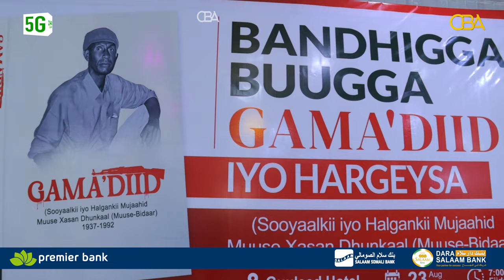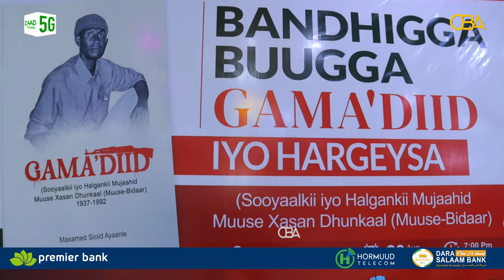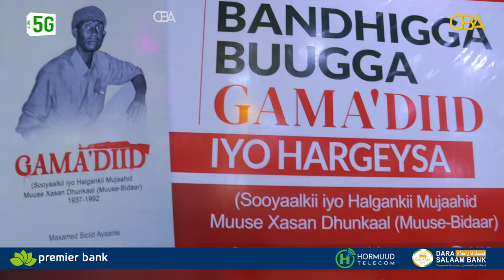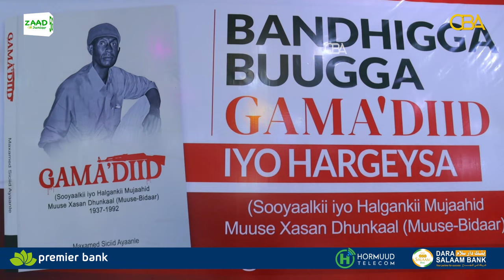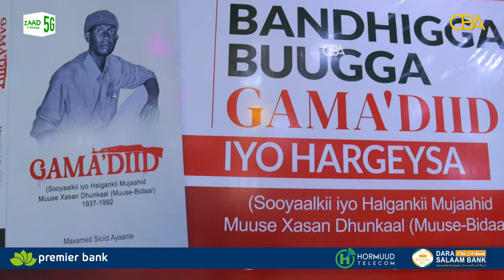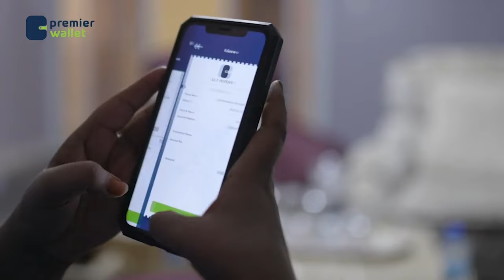"Sagaal basaas oo ku dhexjiray Taliskii 1aad, ayaa Halgamaa Muuse Bidaar qabtay oo dil lagu xukumay"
Halgamaa Maxamuud Xaashi, Guddoomiyaha Ururka KAAH